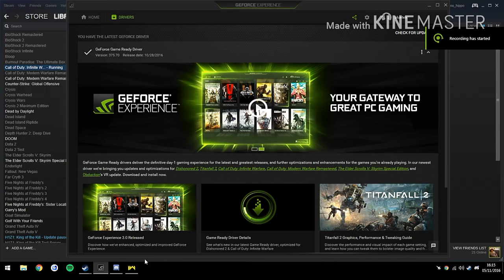Бягство от училище|Провал